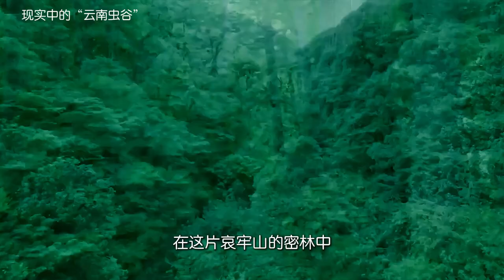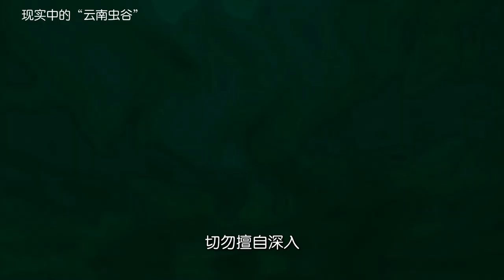惊！！现实中的云南虫谷，看完让我背后发凉！